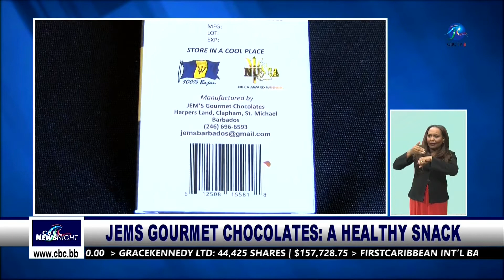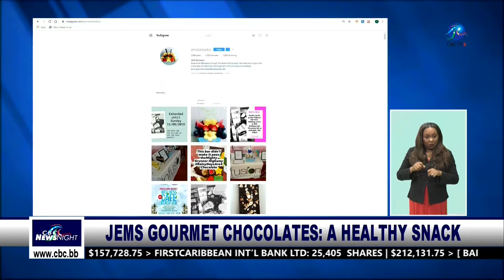CBC BUSINESS AUGUST 14 2019